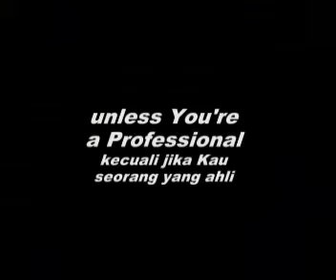Burned Out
Burning a match stick until the end. Who can burn a few matches until they run out in the same way? Maybe next time I'll try it.